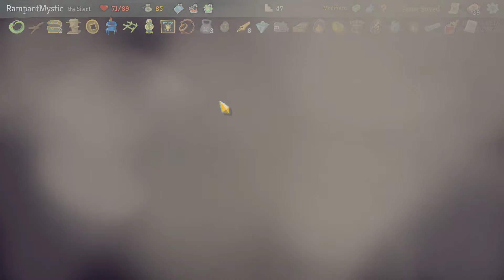Let's Play Slay The Spire - Episode 389 [Average]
Slay The Spire is a roguelike deckbuilding game where the goal is to well. Slay The Spire. Developed by Megacrit it is an amazing and refreshing experience for any fans of the roguelike or deckbuilding genres. So the real question I have to ask is, do you have what it takes to ascend and Slay the Spire?
Hello! My name is Rampant Mystic and I'm a gamer and an aspiring YouTuber. I play a wide variety of games on my channel and enjoy almost all types of video games.
I have a normal job as a driver for a local company and do let's play videos in my spare time, I do hope you enjoy watching my videos as much as I do recording them.